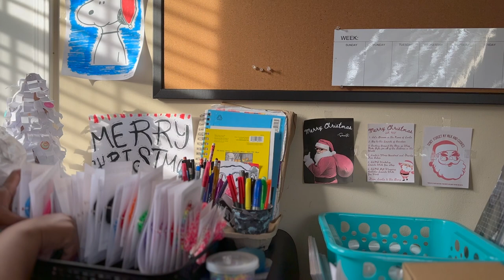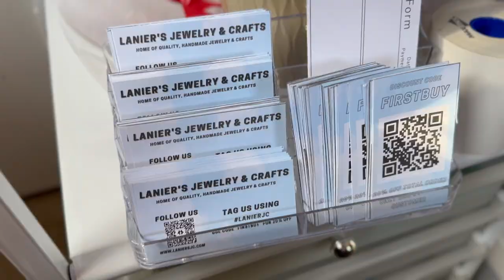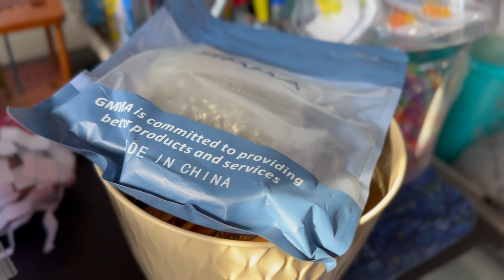Studio Vlog 012: Sorting Loom Bracelets, Planning, & Cleaning My Desk // Small Business BTS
Hi everyone! In today's video, I am sorting some bracelets, planning, and cleaning my workspace. I tried to be a bit more fun with the editing for this video. With that being said, I hope you all enjoy!

🧶 WHAT IS "LJC"?
LJC is a small, handmade jewelry & craft business based in Augusta, GA. We currently sell bracelets/anklets, earrings, keychains, phone straps, wristlets, coasters, and terracotta pots.